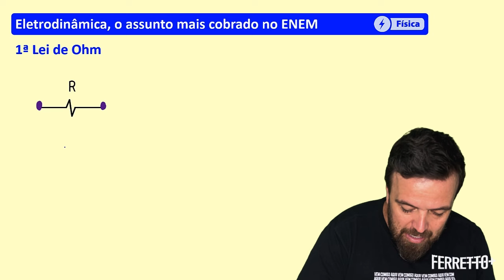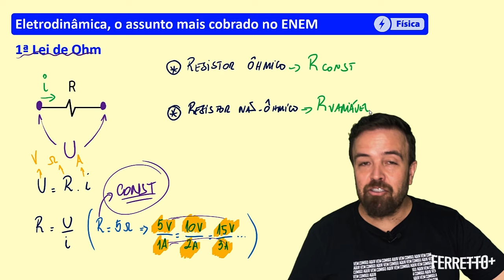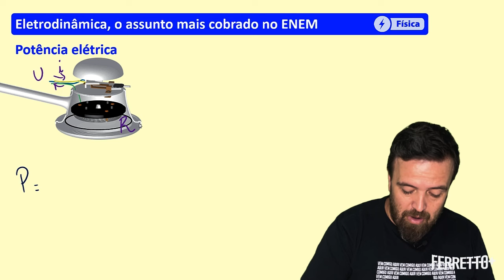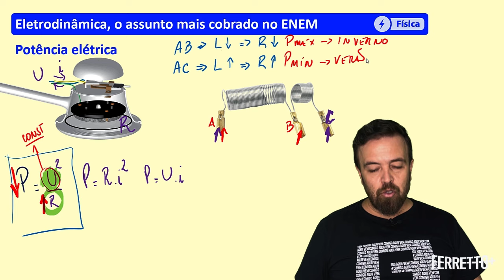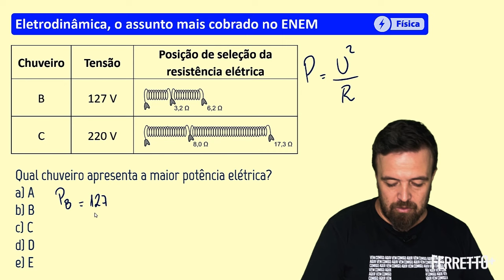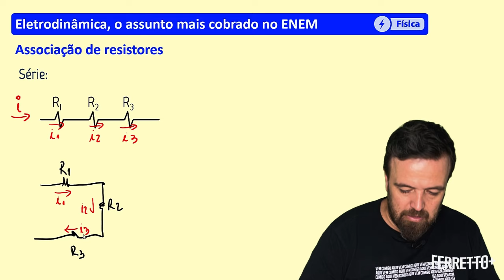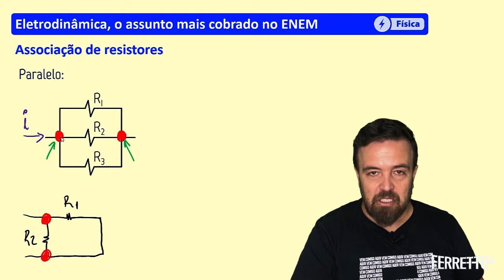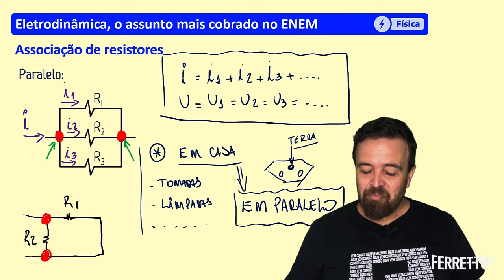Eletrodinâmica: o assunto mais cobrado em física no Enem | Ferretto+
O Ferretto+ é uma novidade que acabou de sair do forno para vocês!
Um portal de conteúdos semanais gratuitos com aulas do nosso canal do Youtube, com todas as matérias e um plus: materiais de apoio completos para download  💙